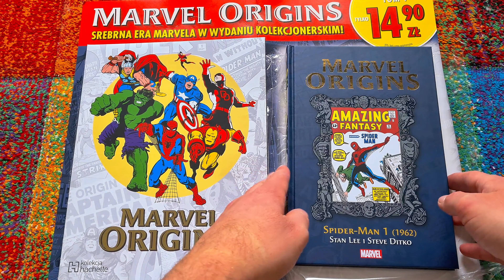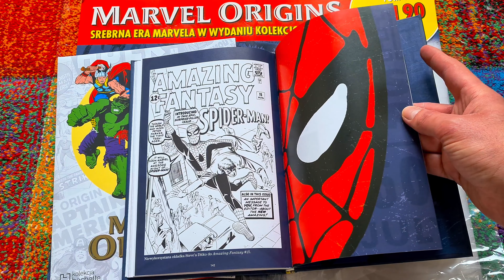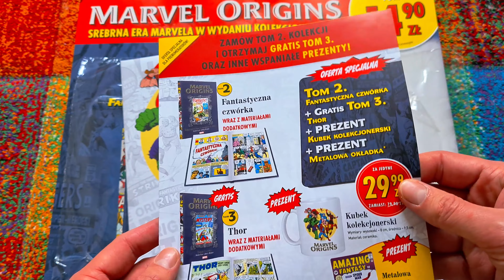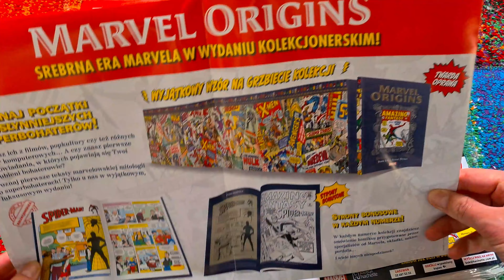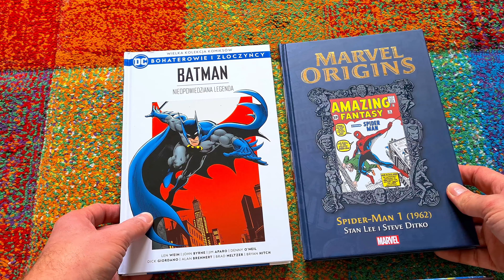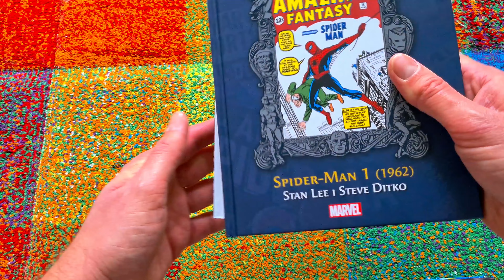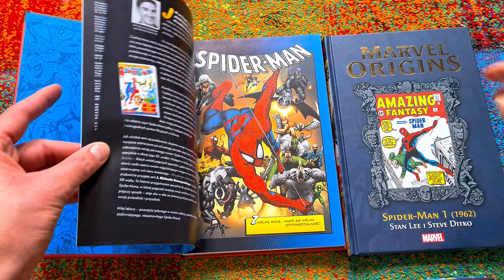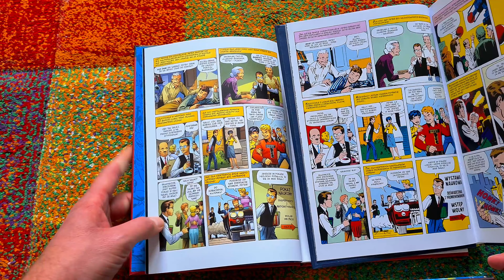Marvel Origins - test nowej kolekcji komiksów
@kolekcjahachette7381 zaczyna testować nową komiksową kolekcję. Jak ona wygląda? Jak wypada przy innych? Zapraszam do oglądania!

🤜00:00 Wprowadzenie
🤜00:50 Prezentacja zwartości pierwszego tomu
🤜06:34 Porównanie z "Bohaterowie i Złoczyńcy DC"
🤜08:19 Porównania z Amazing Fanstasy #15 z "Superbohaterowie Marvela" Tom 1
🤜10:30 Opinia i rozważania.